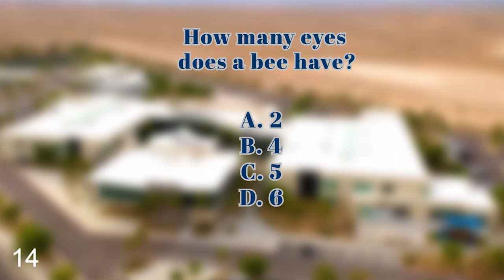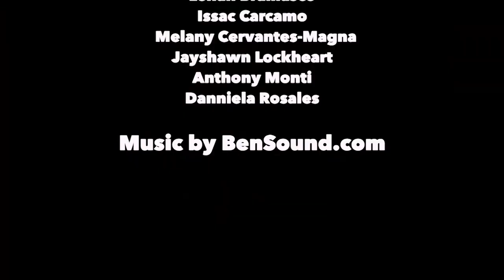Titan TV April 24, 2023